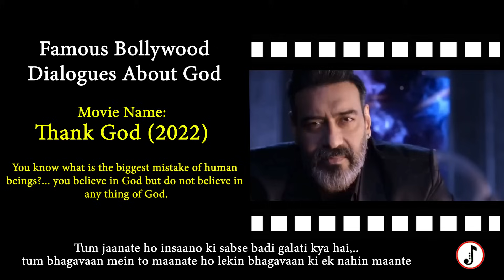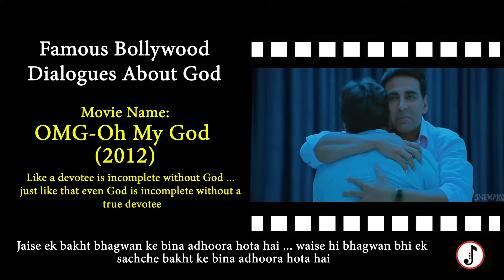Famous Bollywood Dialogues About God - A Montage of Short Clips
Journey through Bollywood's divine narratives. A montage of short clips featuring Bollywood’s dialogues about God.

Presented by: JollyGul Movies & Documentaries Channel